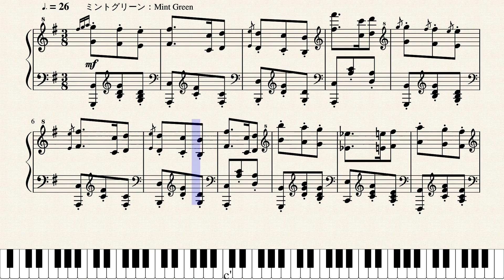Op.5597 小鳥共に_With a Little Bird by Yohei Kato * 加藤洋平